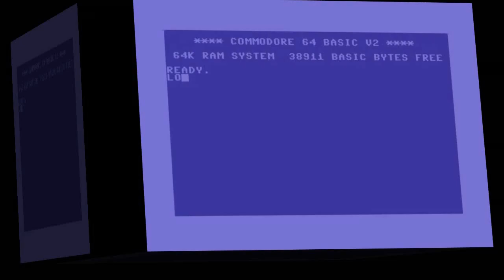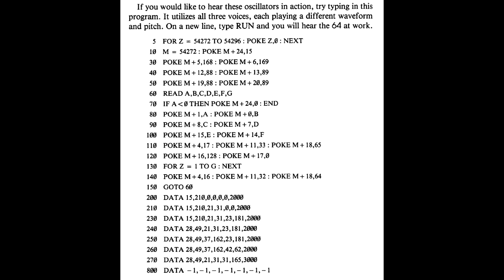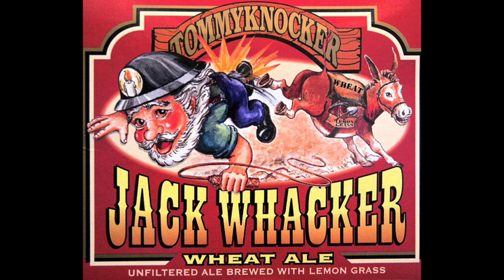Matt Chat 158: Maniac Mansion and more with Dave Warhol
In this episode, Dave and I chat about game audio, starting off with Dave's Wagner-inspired Pool of Radiance theme. Then we move on to general game audio issues, his experiences working with Danielle Bunten Berry, and founding Realtime Associates. Towards the end we talk Nintendo and the infamous "Pubic Pixel" in Maniac Mansion.

What the heck are you doing just sitting there? Click over to Armchair Arcade and donate to Matt Chat right now.

Don't forget, a retrospective is coming up soon, so if you want to make an intro video do it soon.